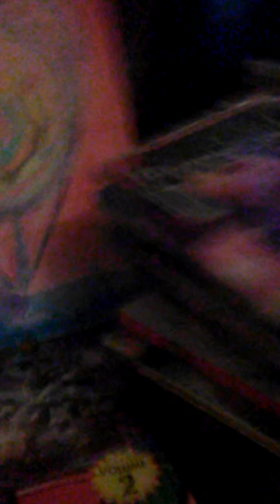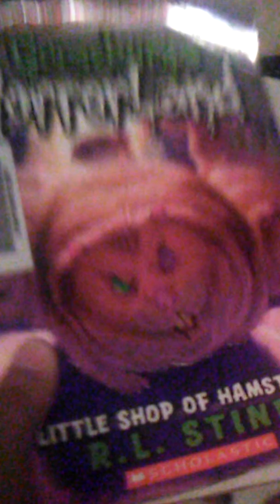2017 room tour part 1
Sorry I haven't posted in a while